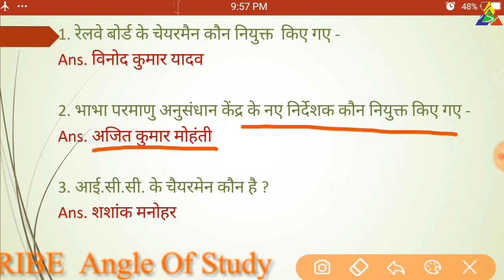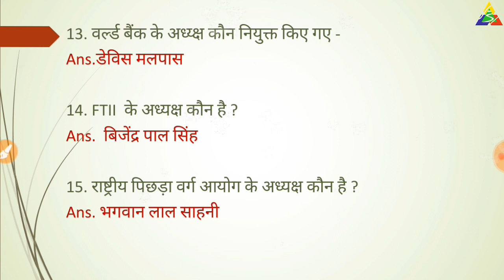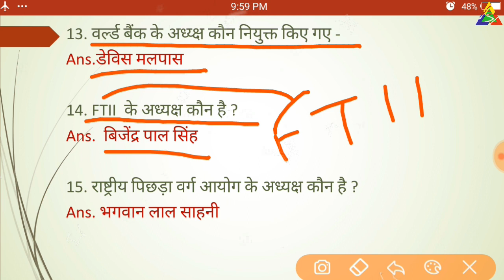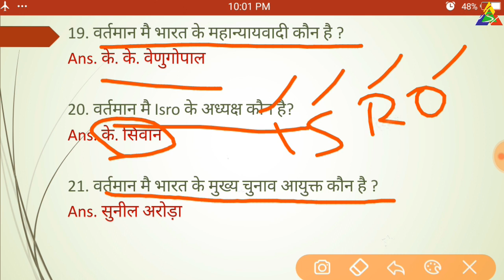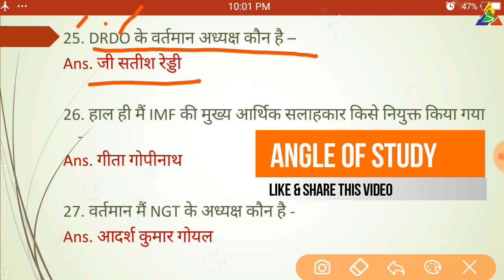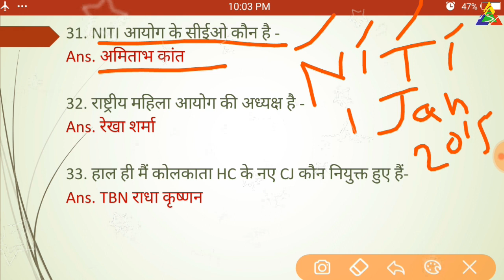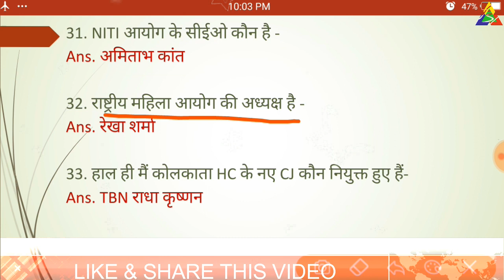वर्तमान में कौन क्या है 2019 II Latest appointments 2019 II bharat me wartman me kon kya hai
Hello Friends Welcome To Angle Of Study. In this video we discuss

वर्तमान_में_कौन_क्या_है?_2019

related:- bharat me kon kya hai pdf / kon kya hai 2019 pdf download / kaun kya hai current affairs 2019 pdf / vartman me kon kya hai pdf download
 / kaun kya hai current affairs 2019 pdf download / bharat mein vartaman mein kaun kya hai / वर्तमान में कौन क्या है / भारत में वर्तमान में कौन क्या है  / भारत में नवीनतम कौन क्या है / वर्तमान नियुक्तियां / नवीनतम नियुक्तियां / latest appointments 2019 / new appointments 2019 / important questions quiz or mcq

special thanks:-Anushka saini.